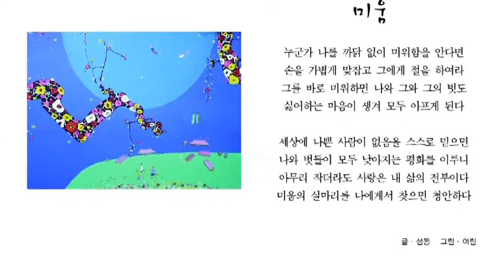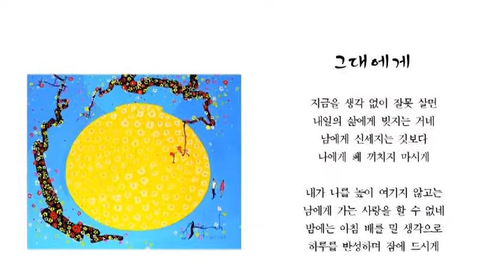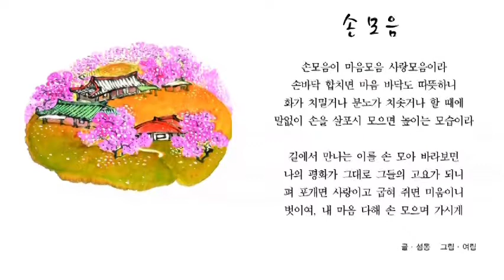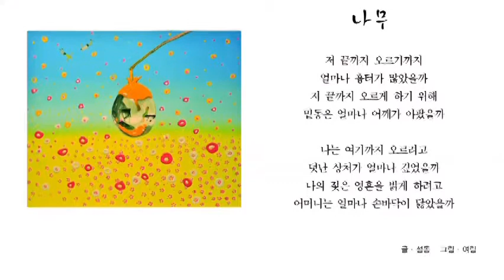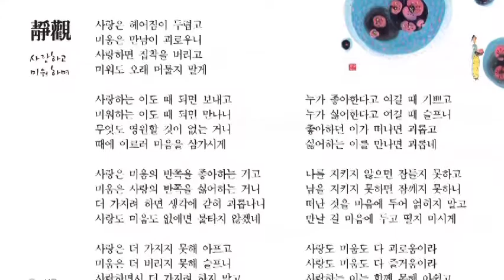시 : 섬동 김병기 시인 , 그림 : 여림 신동호 화백